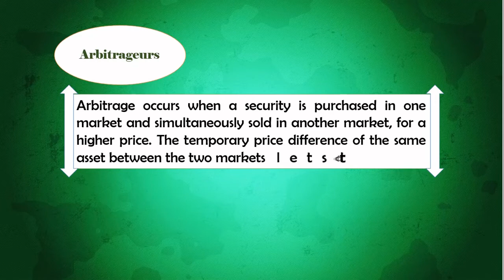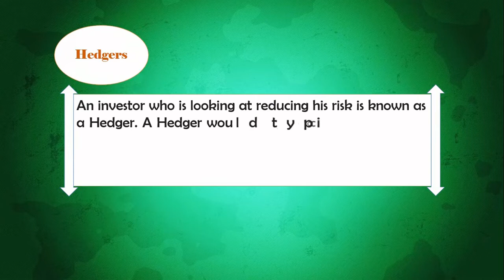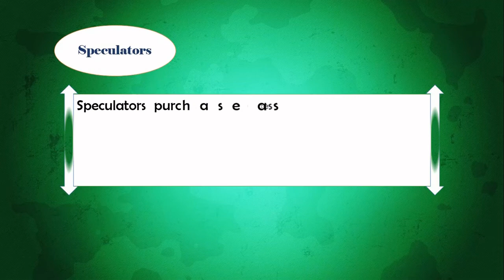Hedgers, Arbitrageurs & Speculators-Main Players in Derivative Market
Hedgers, Speculators and Arbitrageurs are the three major traders in the markets of futures, forward and options. All three of these investors have a great deal of liquidity in the market.

Arbitrageurs
Arbitrage occurs when a security is purchased in one market and simultaneously sold in another market, for a higher price. The temporary price difference of the same asset between the two markets lets traders lock in profits.

Hedgers
An investor who is looking at reducing his risk is known as a Hedger. A Hedger would typically look at reducing his asset exposure to price volatility and in a derivative market, would usually take up a position that is opposite to the risk he is otherwise exposed to.

Speculators
Speculators purchase asset with the hope that it will become more valuable in the near future. Many speculators pay little attention to the fundamental value of a security and instead focus purely on price movements.